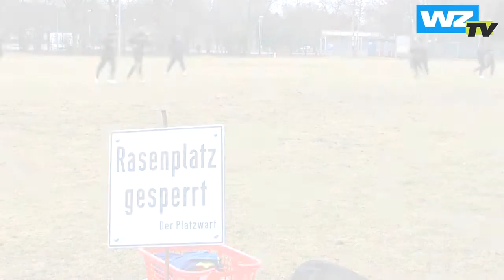KFC Uerdingen vor dem Start in die Rückrunde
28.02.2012 Nach der witterungsbedingt verlängerten Winterpause freut sich der KFC Uerdingen auf den Rückrundenauftakt. WZ-TV spricht mit Trainer Jörg Jung und Neuzugang Hasan Ugur über die anstehenden Aufgaben.